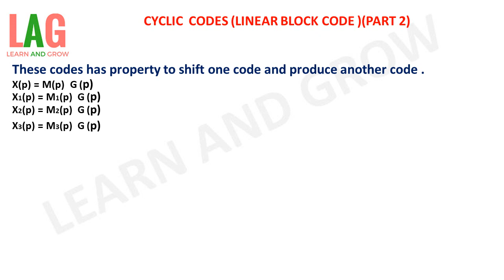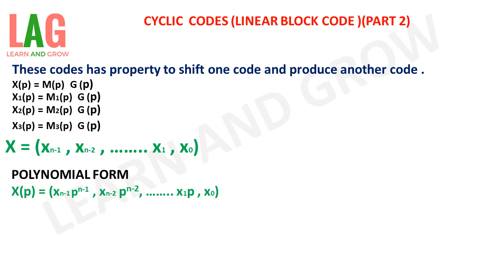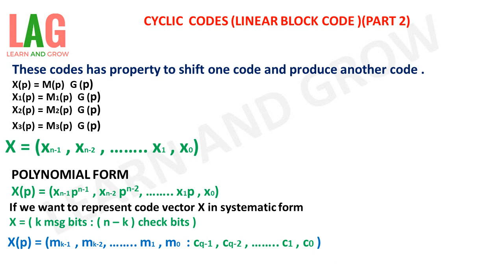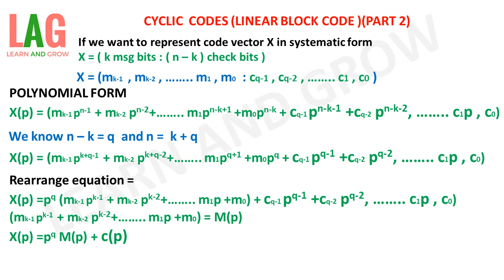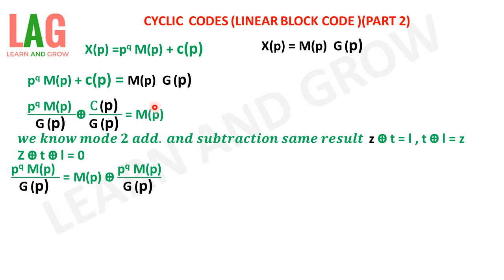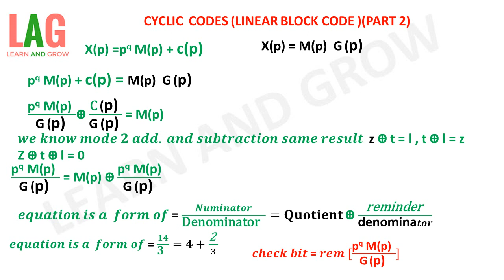Cyclic Codes (Linear Block Code )(Part 2)(हिन्दी )